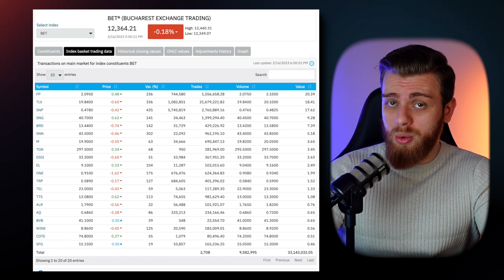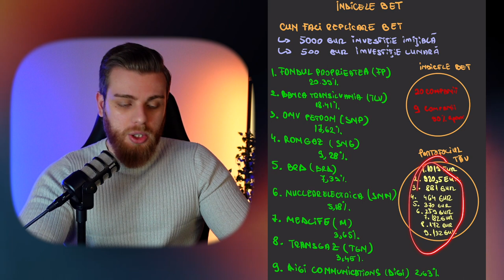Strategii Investiții Și Replicare Indice BET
💰 Investiții
Am construit un portofoliu de investiții personal care este alcătuit din mai multe clase de active și instrumente financiare, de la acțiuni individuale, ETF-uri, până la active alternative cum ar fi crypto-active și NFTs.

Cele mai profitabile investiții pe care le-am efectuat au fost în industria petrolieră prin achiziția de acțiuni individuale în companii producătoare de țiței și produse petroliere listate pe Bursa din New York în vara 2020. Contractele futures pe țiței se tranzacționau la o valoare negativă (unic în istorie), moment în care valoarea companiilor petroliere s-a prăbușit. Am profitat. Un alt exemplu de investiții profitabile a fost când banca centrală din SUA, FED a printat cantități uriașe de bani în economie, iar oamenii stăteau acasă, am avut investiții profitabile în companii bazate pe tehnologie. De asemenea, în crypto am avut investiții foarte lucrative, toate bazate pe o teza de investiții strictă.

Acum.